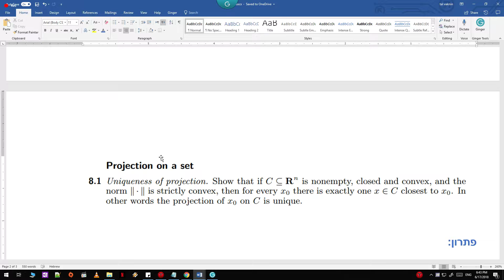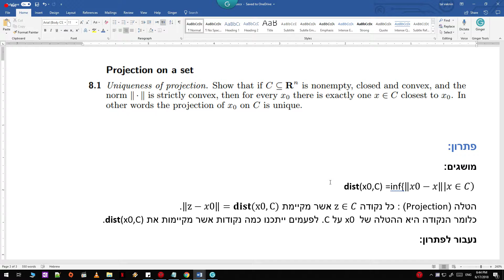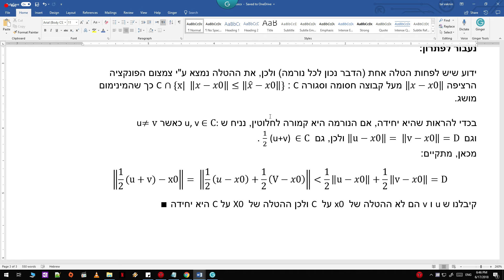8.1 uniqueness of projection - Tal Vaknin